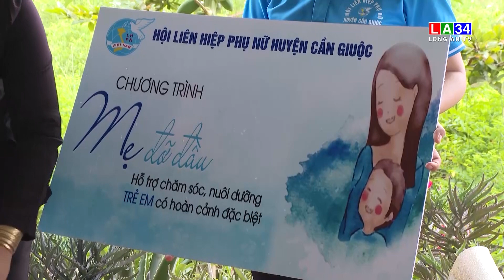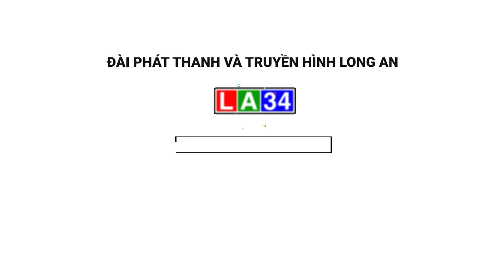Ủy ban Văn hóa Giáo dục của QH giám sát việc thực hiện chính sách, pháp luật đối với trẻ mồ côi